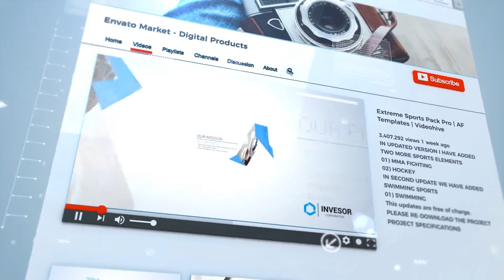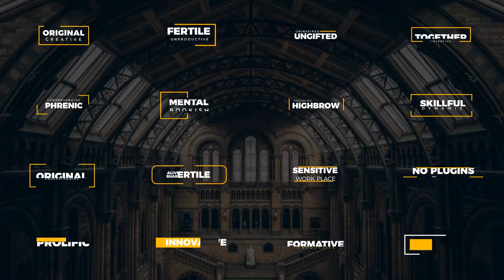Creative Youtube Pack (After Effects Template)